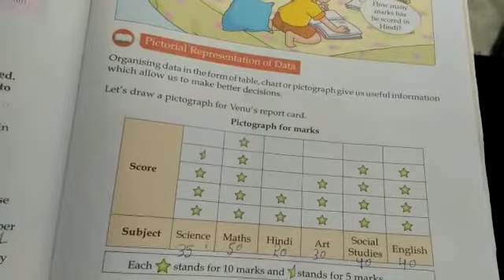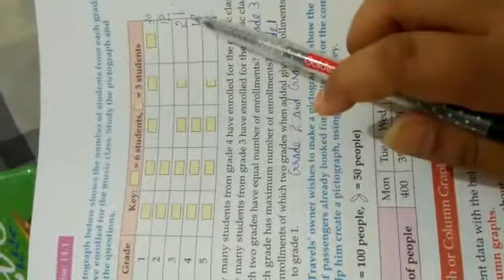CLASS 4TH MATHS TOPIC PICTOGRAPH PART 1